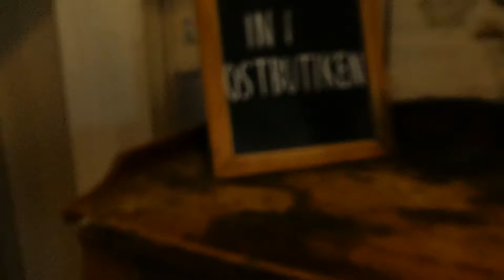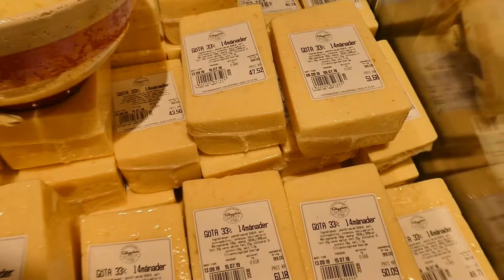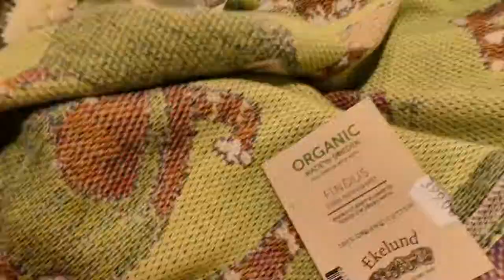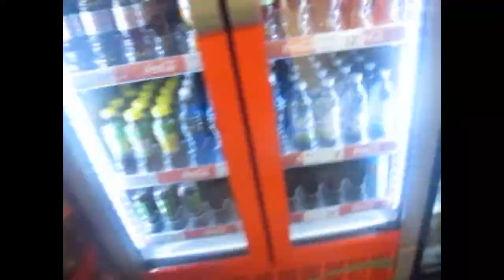Vlogg falköping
Vi går på osterian i falköping och smakar ost :) så gott vi köpte lite present till svärfar också :) Sen blev det rödakorsets loppis och lite netto innan vi åkte hem till hundarna :)